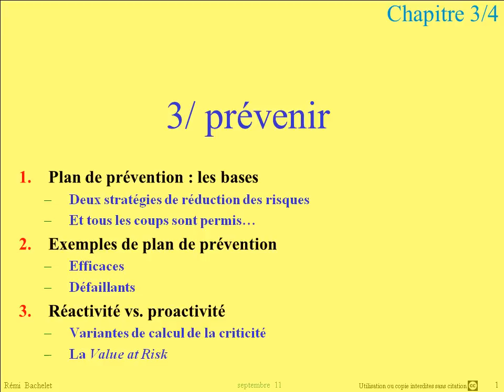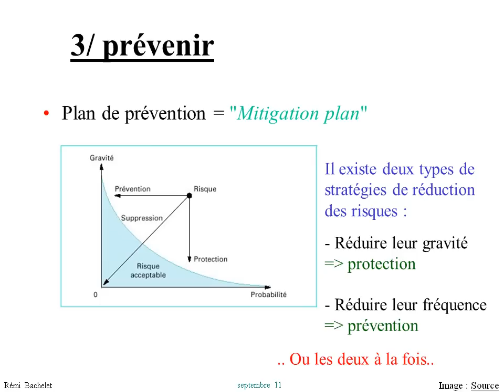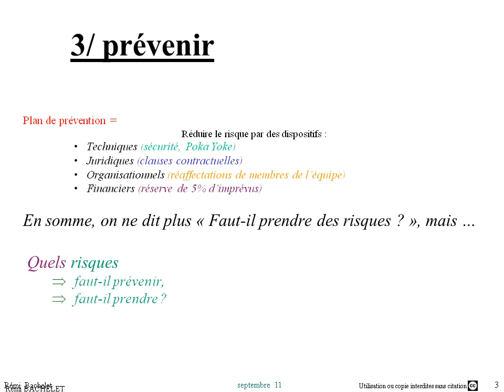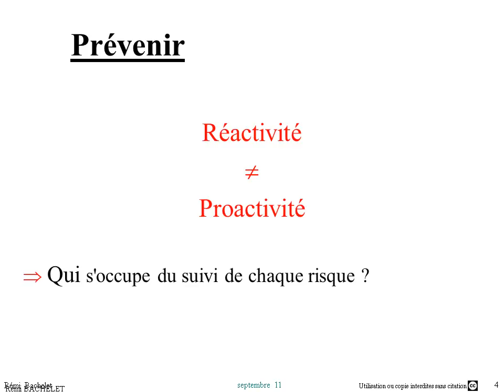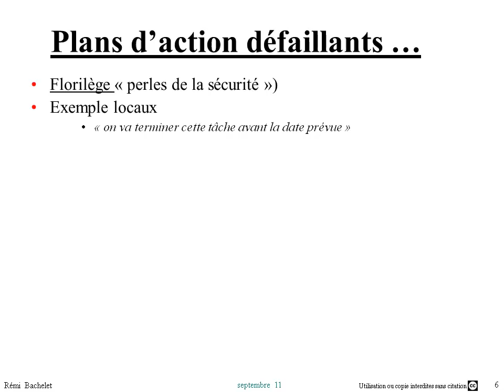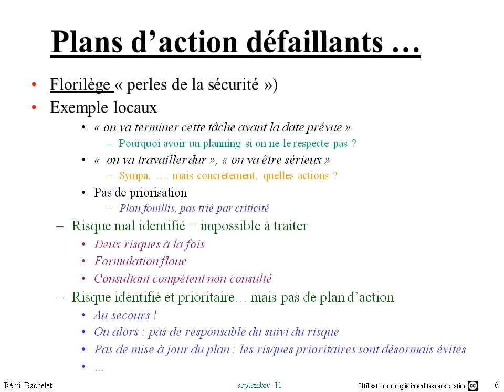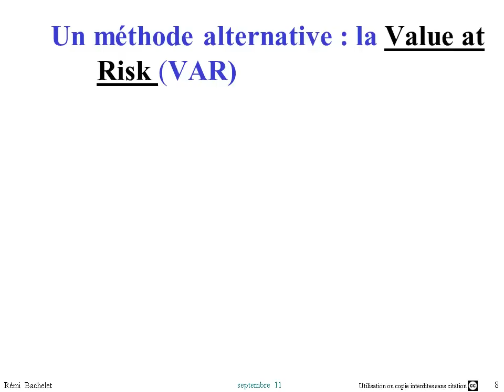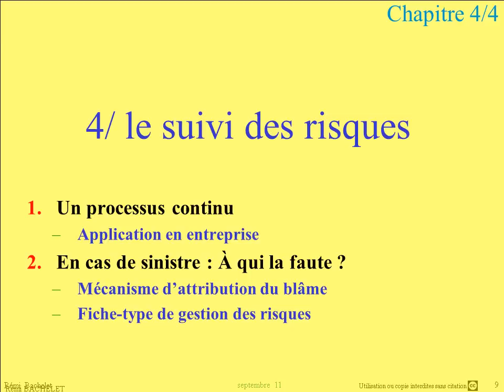gestion des risques 4